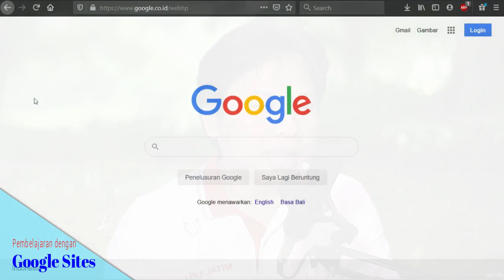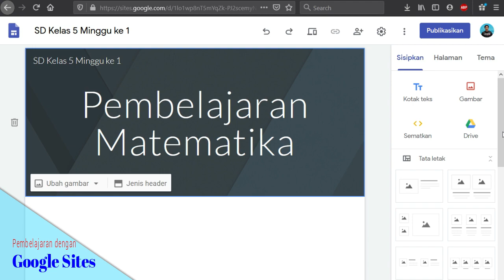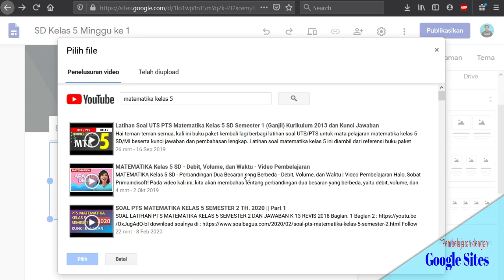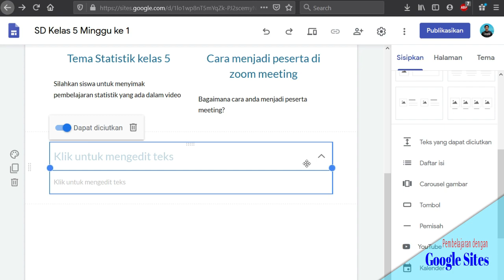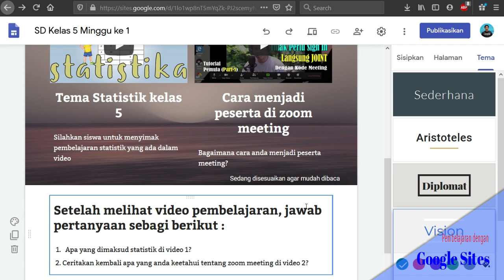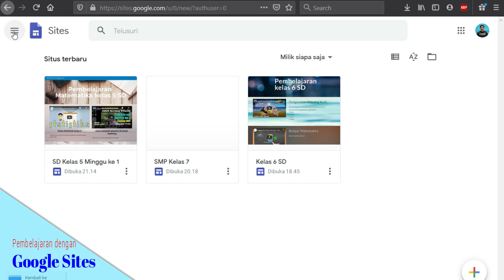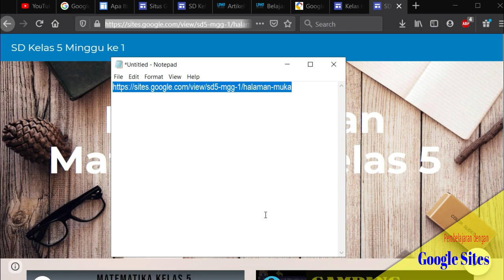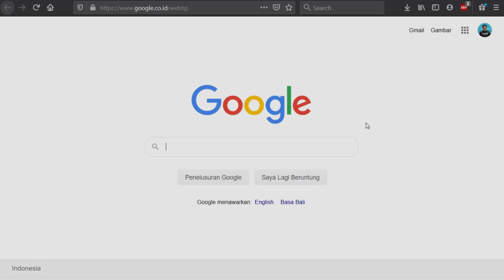Pembelajaran Jarak Jauh dengan Google Sites mudah dan efisien untuk guru dan siswa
Cak Rye LPMP Jatim Tutorial GOOGLE SITES, cara mudah membuat website gratis dengan google sites, membuat KELAS ONLINE dengan google sites gratis sebagai media pembelajaran jarak jauh guru dan siswa saat melakukan pembelajaran online bisa untuk mengemas kelas online, modul online, materi online, mudah simpel dan keren, bisa diintegrasikan dengan google dokumen untuk pembuatan soal online dan absensi, google slide (materi), google drive (berkas file), spreadsheed (excel), dan lain-lain.

cakrye